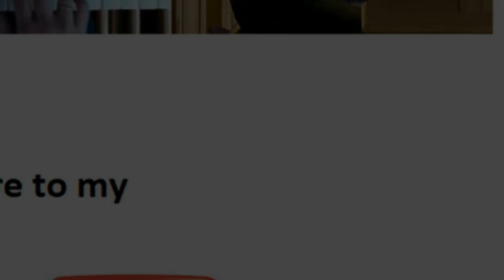PIPE ORGAN COVER: MISTY MOUNTAINS (The Hobbit) by Martijn Koetsier🐉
Misty Mountains ~ The Hobbit (pipe organ impro)
Part I: 00:00 Deep dungeons & Old caverns
Part II: 02:56 Marching away
Part III: 04:02 Final battle & Victory

Arranged and played by: Martijn Koetsier (NL)
Sampleset: Laurenskerk Rotterdam (NL)

- recorded & played with Hauptwerk -

All my songs are recorded on Hauptwerk samplesets of real existing pipe organs: Pipe by pipe, all voices are stored as a sound file in Hauptwerk and can be played live at home via midi! Thanks to Hauptwerk software, people can therefore play virtually on the world's best pipe organs! What you hear is the exact sound on location. This technique is great!